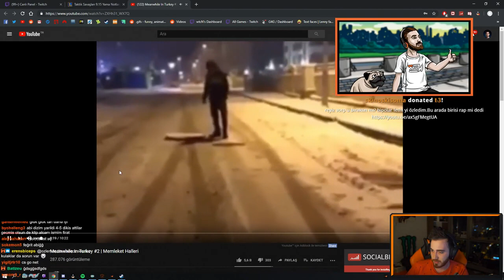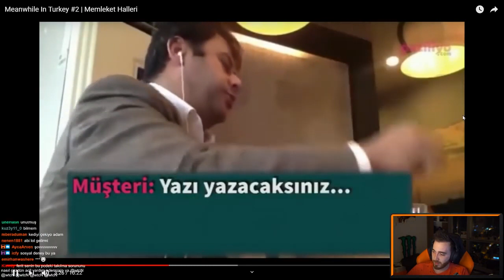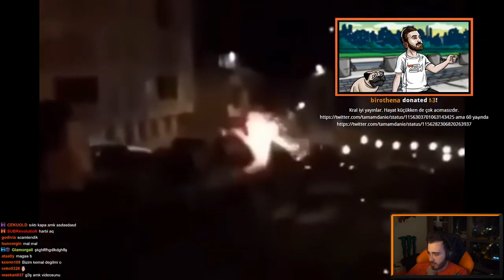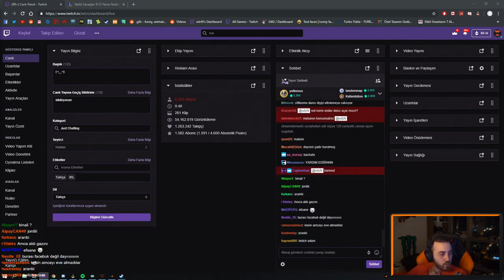WtcN Meanwhile In Turkey İzliyor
Kaldırılmasını İstediğiniz Videolar İçin Mail Atmanız Yeterli

video öneri

- Elraenn   E EFENDİM YENGE Komik Klipler 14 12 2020 Yayını twitch komik anlar

- Jrokez   Webtekno 10 Bin TL Bağış Atıyor jrokez 10bin tl bağış, komik anlar

- Anna Deniz O Ses Twitch '' Yarrrrr Beline , Hele Nolur Geri Geldi '' Troll

- Pqueen İLK 10 DA   En Fazla Takipçiye Sahip Twitch Yayıncıları 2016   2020 Sıralamasını İzliyor

📌ETİKETLER;📌
wtcn norm ender,
wtcn jahrein ev,
wtcn pubg,
wtcn küfür,
wtcn yeniden,
wtcn ghost,
wtcn ameliyat,
wtcn anan mal,
wtcn annesi,
wtcn awaken,
wtcn amerika,
wtcn araba,
wtcn arabası,
wtcn at inek koyun,
wtcn çghb,
wtcn çok güzel hareketler bunlar izliyor,
wtcn çare gelmez,
wtcn çıldırdı,
wtcn behzat ç,
wtcn deli mi ne,
wtcn dolar,
wtcn dava,
wtcn demet akalın,
wtcn days gone,
wtcn detroit,
wtcn dinliyor,
wtcn dans,
wtcn discord,
wtcn deprem,
wtcn kanal d,
wtcn elraen,
wtcn edit,
wtcn ekipman,
wtcn ela dinliyor,
wtcn en komik anlar,
wtcn e sporcu,
wtcn e sporu bıraktı,
wtcn hile kullanan e sporcu,
wtcn e sigara,
wtcnn espor,
wtcn mithrain e tek atıyor,
wtcn e okul,
wtcn lol espor,
wtcn cs go espor,
wtcn ferit,
wtcn fifa,
wtcn funny moments,
wtcn fake,
wtcn fero,
wtcn futbol,
wtcn fbi,
wtcn film,
wtcn gta,
wtcn god of war,
wtcn gülme krizi,
wtcn gamer,
wtcn gta 5 rp komik anlar,
wtcn gökhan öner,
wtcn gülmeme,
wtcn gmod,
wtcnn pubg,
wtcn pizzacı,
wtcn pc,
wtcn pubg turnuva,
wtcn pokimane,
wtcn porçay,
wtcn pay to win,
wtcn hog,
wtcn hile,
wtcn h1z1,
wtcn hog 3,
wtcn harry potter,
wtcn h1z1 ghost,
wtcn hiç komik olmayan anlar,
wtcn hz yasuo,
wtcn havuz,
wtcn hacker,
wtcn ımbusymom fifa,
wtcn ımbusymom gta 5,
wtcn ızlıyor,
wtcn ımbusymom lol,
wtcn ımbusymom cs go,
wtcn ımbusymom rage,
wtcn ımbusymom gta 5 rp,
wtcn ıssız ada,
wtcn ımbusymom fifa oynuyor,
wtcn binali yıldırım'ı vuruyor,
mithrain wtcn ı vuruyor,
ı stevie dore wtcn,
wtcn ı taklit eden,
wtcn ilave tv,
wtcn itopya,
wtcn izliyo,
wtcn iyi oyun,
wtcn jon snow,
wtcn jagerman,
wtcn jtg,
wtcn jahrein pubg,
wtcn joker,
wtcn jrokez,
wtcn jartiyer,
wtcn just dance,
wtcn just chatting,
wtcn komik,
wtcn kavga,
wtcn kafalar,
wtcn katlıam 3,
wtcn komik montaj,
wtcn kanser eden montaj,
wtcn kasa,
wtcn kumar,
wtcn kerimcan durmaz,
wtcn k,
wtcn k pop,
wtcn lol taktik savaşları,
wtcn levo,
wtcn lol oynuyor,
wtcn lol auto chess,
wtcn lee sin,
wtcn last of us,
wtcn lol animasyon,
wtcn lazer,
wtcn mithrain,
wtcn mekanın sahibi,
wtcn merve,
wtcn montaj,
wtcn mordhau,
wtcn massaka,
wtcn mortal kombat 11,
wtcn mithrain turnuva,
wtcn naru,
wtcn numara,
wtcn naru tek,
wtcn nova prospekt,
wtcn nasiii,
wtcn nasılsın aşkta,
wtcn naruya tek atıyor,
wtcnn,
wtcn onedio,
wtcn oynuyor,
wtcn outlast,
wtcn oyun,
wtcn orkun,
wtcn onedio test,
wtcn olabilir,
wtcn oxi,
wtcn öğretici lol,
wtcn örko,
wtcn ödül,
wtcn ölüyorum,
wtcn özür,
wtcn örko izliyor,
wtcn özcan show izliyor,
wtcn ölüm,
wtcn özge,
wtcn öğrenci evi,
wtcn reynmen,
wtcn rp,
wtcn reynmen ela,
wtcn reyhan,
wtcn rap,
wtcn rage,
wtcn r6,
wtcn röportaj,
wtcn resident evil 7,
wtcn rammus,
wtcn r,
wtcn sırt sırta,
wtcn seçim,
wtcn star,
wtcn sırt sırta 1,
wtcn sırt sırta 4,
wtcn şakiro,
wtcn sigara,
wtcn soramazsın,
wtcn soğuk savaş izliyor,
wtcn sırt sırta 2,
wtcn s 400,
wtcn s,
wtcn yapma kardeşim s-400,
wtcn şarkı,
wtcn şükrü,
wtcn şarkı dinliyor,
wtcn şanışer,
wtcn şaka,
wtcn şahin,
wtcn şehinşah,
wtcn şaka izliyor,
wtcn şarkısı,
wtcn şam,
wtcn tft,
wtcn twitch,
wtcn taktik savaşları,
wtcn tepki,
wtcn twitch edits,
wtcn turnuva,
wtcn tft bug,
wtcn turabi,
wtcn twitch adam,
wtcn t,
wtcn uber,
wtcn unlost,
wtcn uthenera,
wtcn ufc,
wtcn ulusal turnuva,
wtcn undertale,
wtcn urf,
wtcn über,
wtcn üniversite,
wtcn üzgün,
wtcn üstüne kahve döküyor,
wtcn üstüne çay döküyor,
wtcn rammus53 ü ghostluyor,
wtcn vs,
wtcn vorp,
wtcn vlog,
wtcn vatoz,
wtcn vs naru,
wtcn vs reyhan,
wtcn vine,
wtcn vorp komik anlar,
wtcn ve annesi,
wtcn vayne,
gta v wtcn,
wtcnn gta v,
wtcn gta v komik anlar,
sırt sırta 1 wtcn,